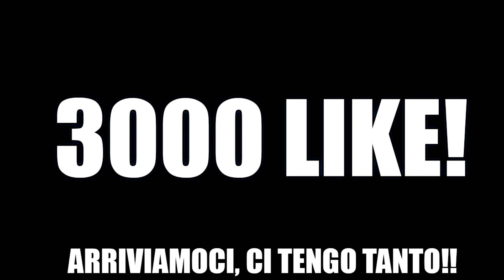L'ITALIA DEL FUTURO! L'UNDER 21 PIÚ FORTE DI SEMPRE!! [By Giuse360]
► Periscope: giuse360